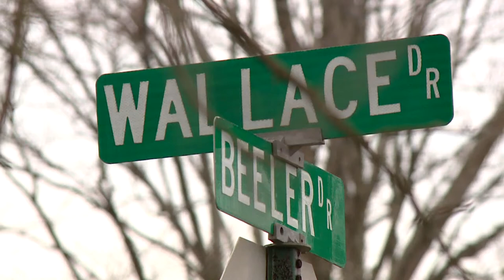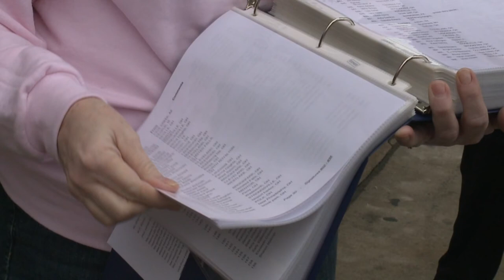Push to keep 13-year-old girl`s killer behind bars